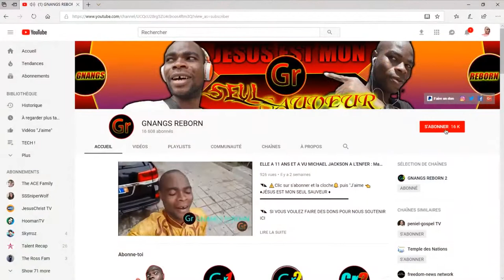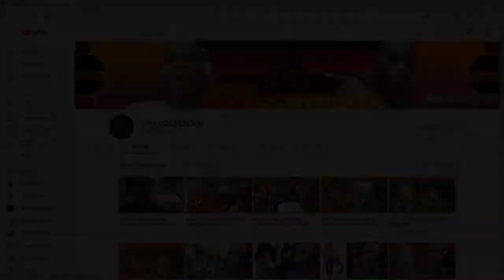Expérience Sociale - Un Abonné me remet un Don main à main Et je paye la Dîme à un inconnu